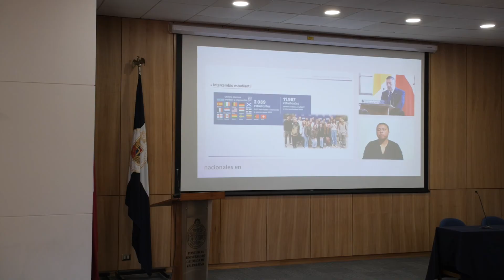Video Claustro Pleno PUCV 2023